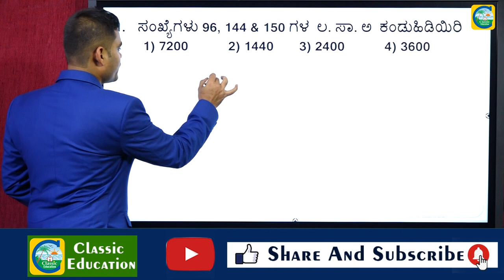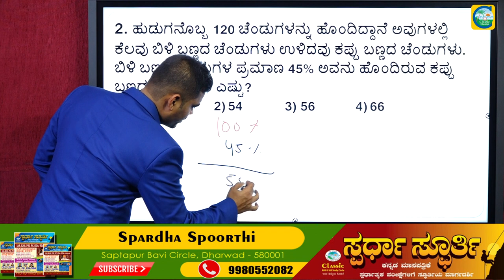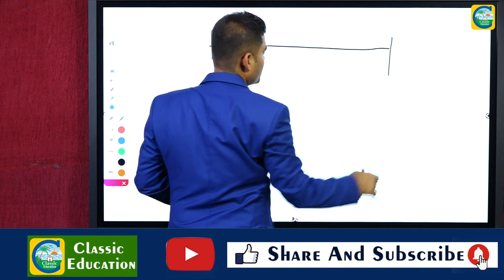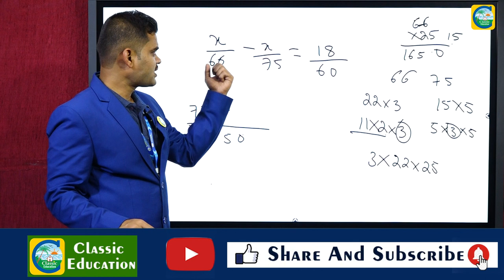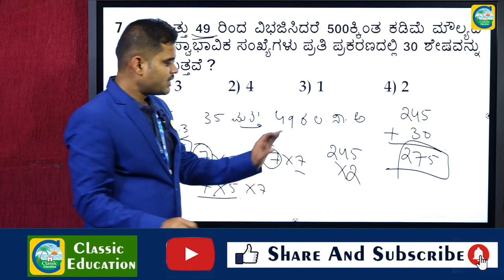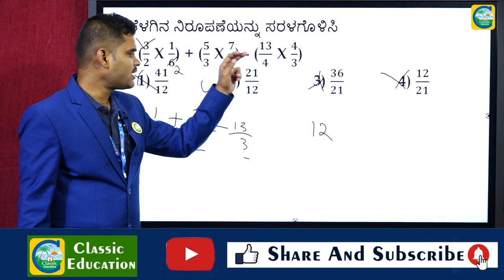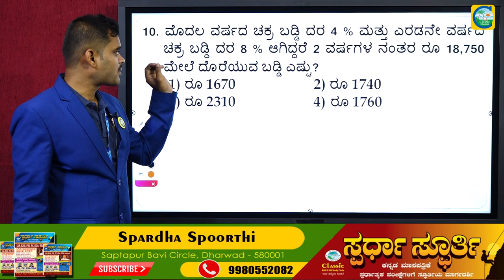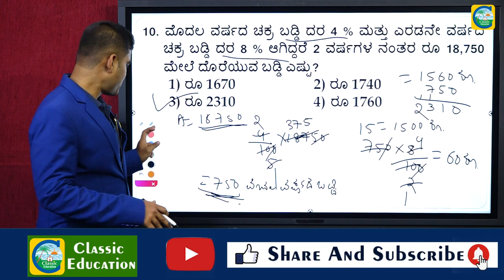RRB GROUP-D| Part-08||Mental Ability ||previous question| paper||Classic Education